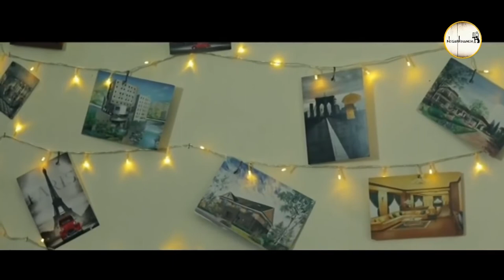سریال نوار زرد 2 - برای همین قانون جذب اون پیرزن رو کشتی؟ | Serial Navare Zard 2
سریال نوار زرد 2 - سکانس
برای همین قانون جذب اون پیرزن رو کشتی؟

خلاصه داستان:
سریال نوار زرد 2 مانند فصل اول این مجموعه داستان پلیسی- جنایی دارد. یک داستان اصلی در تمام قسمت ها درباره شخصیت اول مجموعه که یک افسر پلیس است دنبال می شود و علاوه بر آن ما در هر قسمت با پرونده های تازه مواجه هستیم

بازیگران:
پوریا پورسرخ، نجمه جودکی، امیرحسین صدیق، بانیپال شومون، محمود پاک نیت، پورانداخت مهیمن، حسین پاکدل، حسام محمودی، امیرحسین صدیق، ایوب آقاخانی، ستاره قطبی، آذین احرامی

کارگردان: سروش محمدزاده
تهیه کننده: محمدرضا شفیعی
نویسنده: کریم لک زاده

ژانر: پلیسی، جنایی

برای مشاهده قسمت های دیگر سریال نوار زرد فصل 2 بر روی لینک زیر کلیک نمایید:

Serial Navare Zard 2 - Best Scenes

Synopsis:
Navare Zard 2 series, like the first season of this series, has a police-crime story. A main story is followed in all episodes about the first character of the series, who is a police officer, and in addition, we are faced with new cases in each episode.

Release: 2022

Cast:
Pouria Poursorkh, Najmeh Judaki, Amir Hossein Siddiq, Banipal Shomoun, Mahmoud Pakniat, Pourandakht Mahiman, Hossein Pakdel, Hesam Mahmoudi, Amir Hossein Siddiq, Ayub Agakhani, Setareh Ghotbi, Azin Ahrami

Director: Soroush Mohammadzadeh
Producer: Mohammad Reza Shafiei
Author: Karim Lakzadeh

Genre: detective, crime